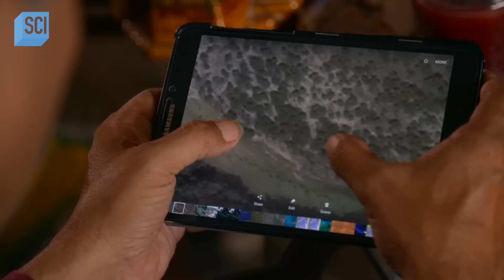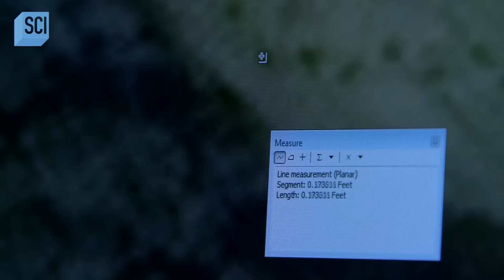Aerial Cameras Capture Large Footprints In South Texas | What on Earth | Science Channel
Satellite images capture large footprints in South Texas. Could these footprints have been made by a monster?

About What on Earth:
Hundreds of satellites orbit Earth and capture the world like it's never been seen before, sometimes revealing objects and phenomena that defy explanation. Explore these unusual images as scientists attempt to explain mysteries seen from space.